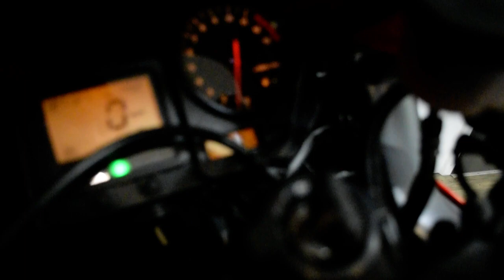2001 Honda CBR929RR | Used motorcycle for sale at Monster Powersports, Wauconda, IL